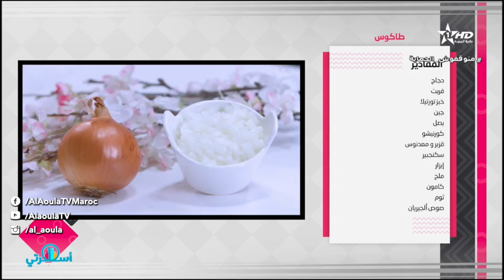Oussrati ep16 17/10/2022